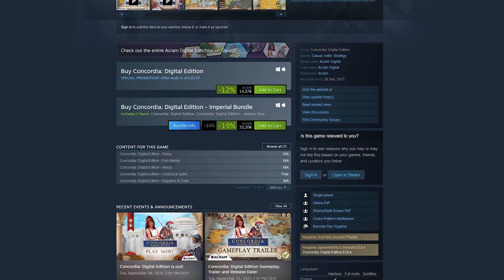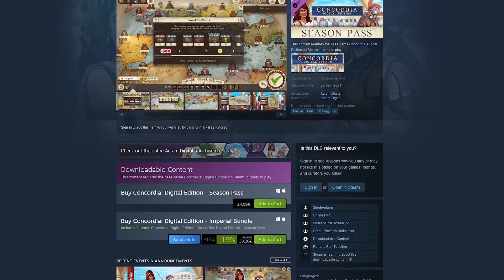Concordia Digital Edition - Recenzija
Concordia je društvena igra koju, nadamo se, nije potrebno posebno predstavljati. Rangirana kao 18. na globalnoj listi igara na Board Game Geek, svojevrsni moderni klasik, jednostavna, a neopisivo duboka i intrigantna ekonomska igra.

Da li je Concordia u digitalnom izdanju dostojna slave saznajte u našoj recenziji.